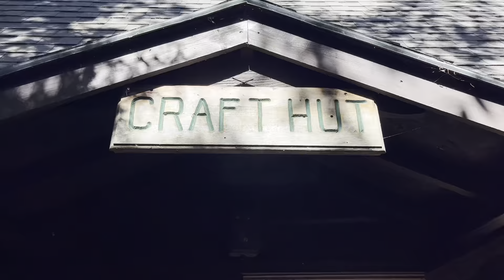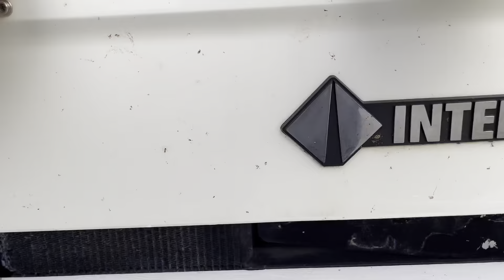Session 2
Camp Celtic Session 2, 2023